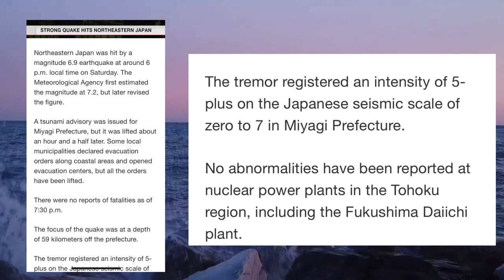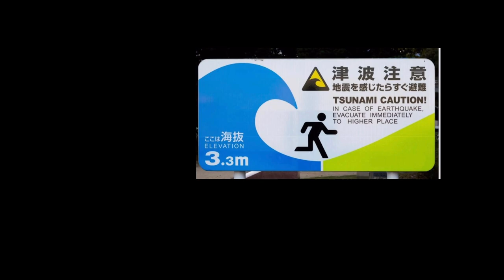7.0 Magnitude Earthquake in Japan Today Miyagi Prefecture March 20.2021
Mherly Rosales